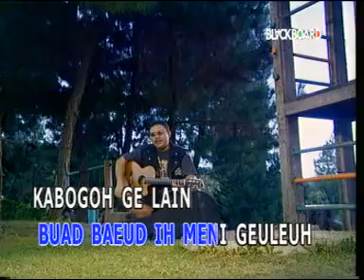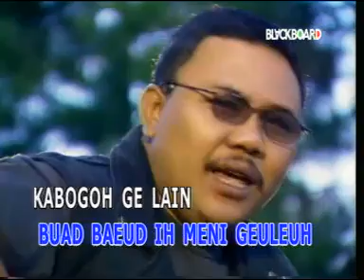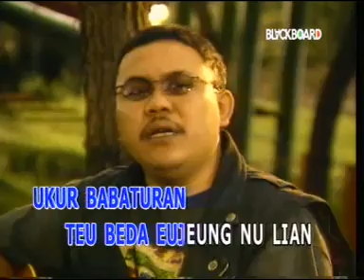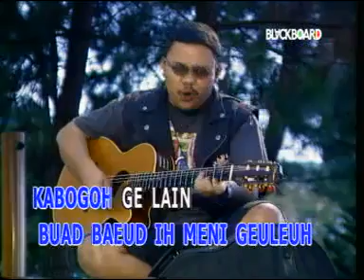Doel Sumbang - Meni Geuleh - YouTube